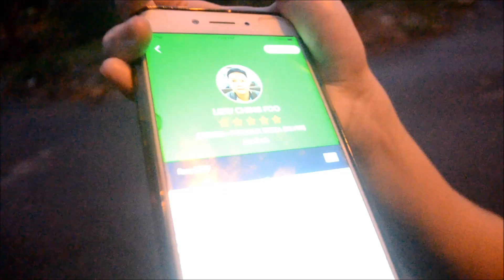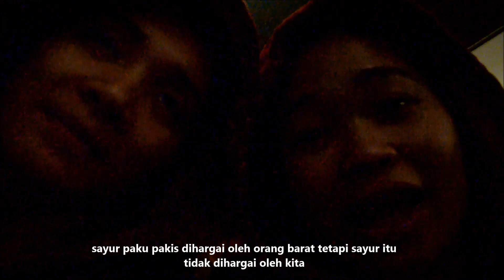Nomi dapat jodoh orang barat?? Jodoh yang 5 minit | Sabah trip